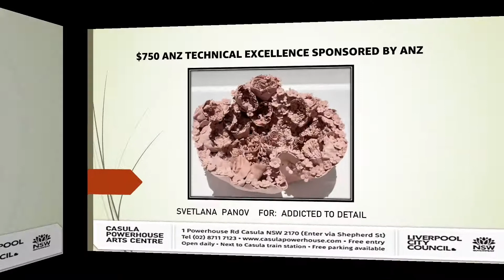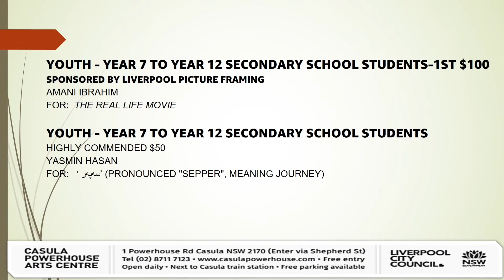23RD ANNUAL LAS EXHIBITION-WINNERS LIST-DEC 2020